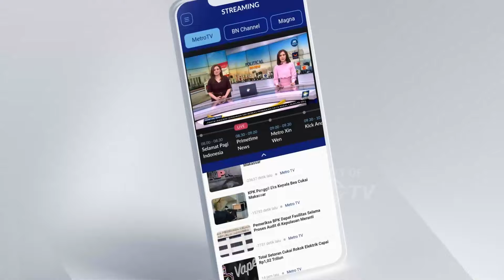Ribuan Relawan Prabowo-Gibran Unjuk Kekuatan di Brebes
MetroTV, Menjelang Pemilu 2024 yang kurang dari sepekan, ribuan relawan pendukung pasangan Prabowo Subianto-Gibran Rakabuming Raka unjuk kekuatan dengan menggelar kampanye terbuka di Brebes, Jawa Tengah pada Kamis, 8 Februari 2024. Mereka meyakini Prabowo-Gibran akan menang dalam satu putaran.